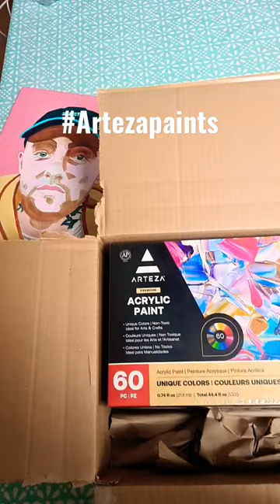Can't wait to use these new Arteza acrylic paints for our Mac Miller.